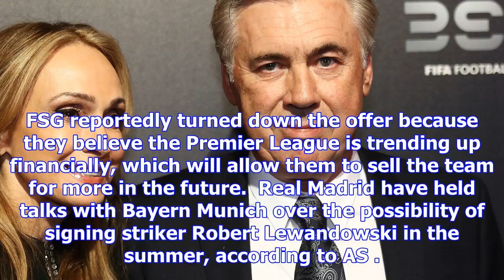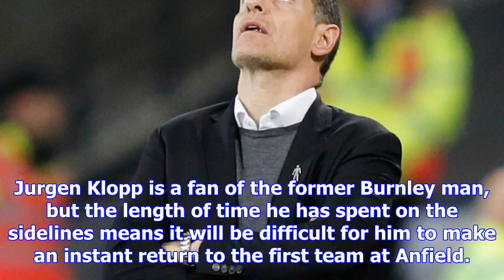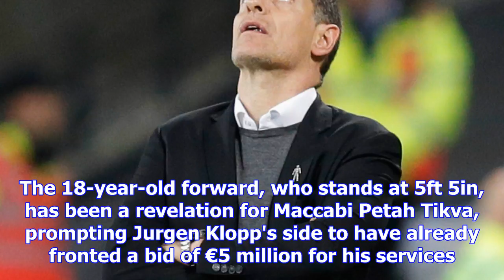Transfer news: the latest rumours from man utd, chelsea, arsenal, liverpool and all the top teams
Transfer news: the latest rumours from man utd, chelsea, arsenal, liverpool and all the top teams | goal.com
Barcelona are ready to move for Antoine Griezmann next summer and are willing to pay €100 million to...